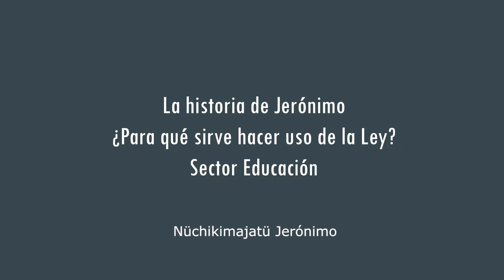¿Para qué sirve la información pública en el sector educación? Versión en wayúu